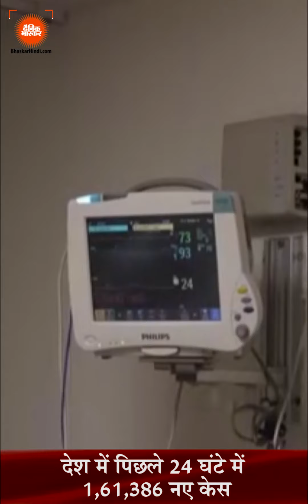Hindi News Bulletin हिंदी समाचार बुलेटिन 02 फरवरी 2022 (08:00 PM) | Dainik Bhaskar Hindi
Hindi News Bulletin हिंदी समाचार बुलेटिन 02 फरवरी 2022